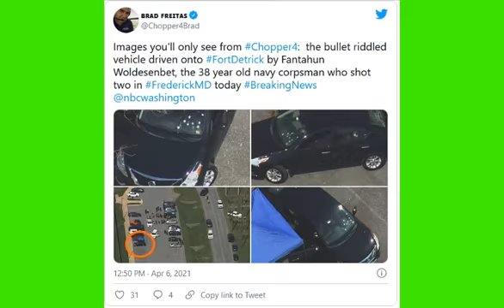VAXXERWARS COM - UNDER DESTRUCTION